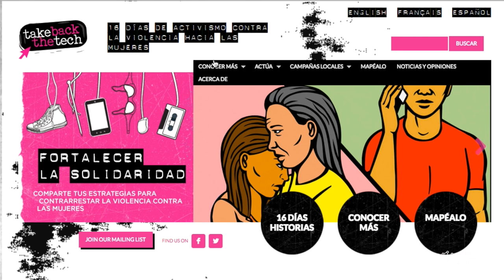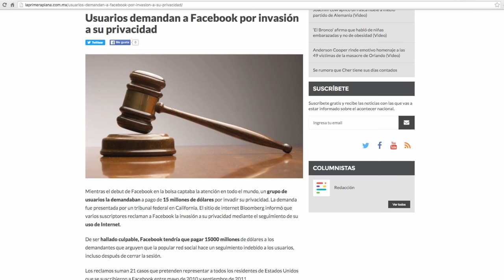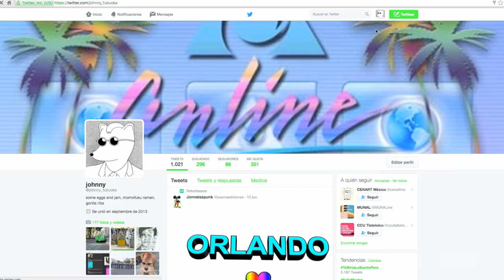Dominemos la tecnología: Seguridad Digital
Dominemos la tecnología, (Take back the Tech) es una campaña que nos ayuda a proteger nuestra privacidad en internet. Una serie de consejos sencillos nos ayudarán a tener mayor seguridad en internet para nosotros y nuestros hijos.